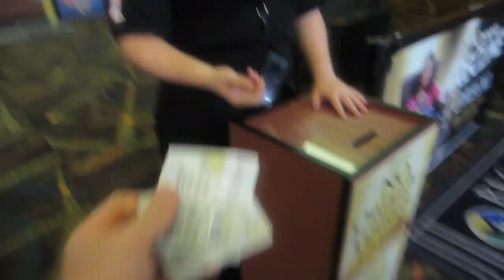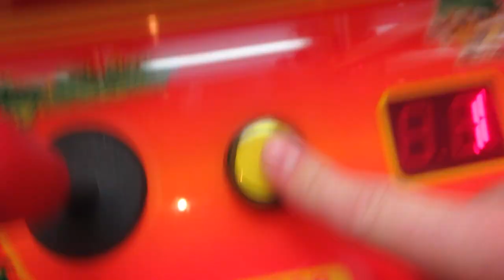HOW TO OPEN A BANANA CORRECTLY! (8-8-14) [224]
- WRITE MARC!-
380th ECES/CEF